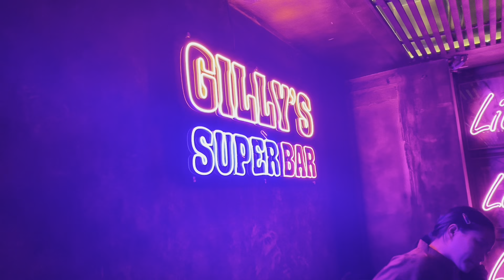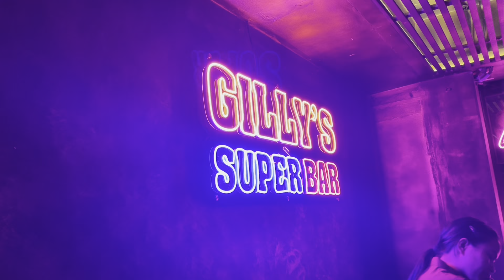Sudden plan for dinner